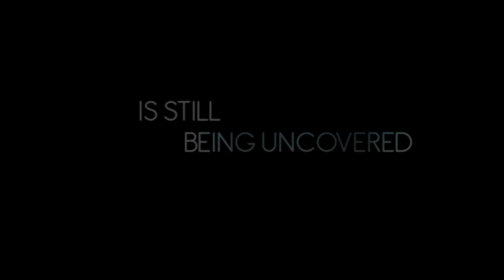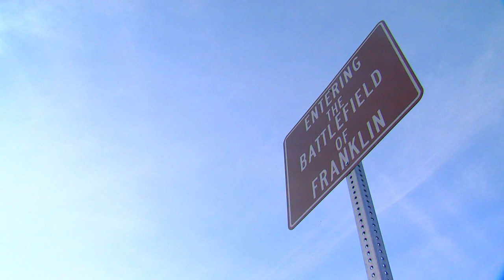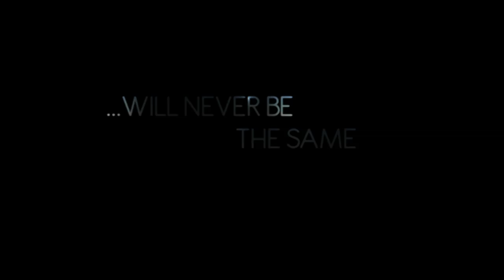Heading Back Home: Official Trailer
Heading Back Home: Franklin's Unknown Soldier & the Civil War's Five Bloodiest Hours premieres Friday, Oct. 14 at the beautiful Franklin Theatre.
16 at 10am, with proceeds benefiting battlefield preservation.  I